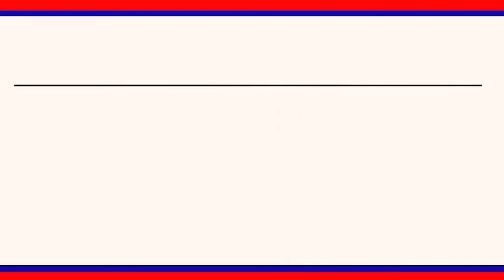శ్వాసకోస సంబంధిత వ్యాధితో వివాహిత మృతి.|| LRT NEWS